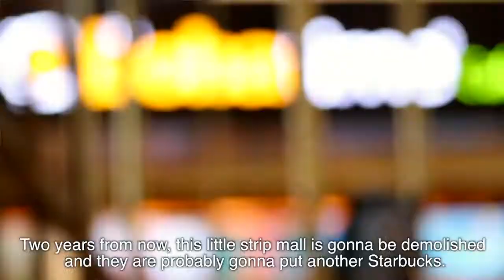LA River, Ep.4: The Challenges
Hey guys,

As promised, this is the fourth and last episode of our series about the LA River.
In the first videos, we set the context and talked about the River's history, we unravelled the opportunities thats its revitaliazation opens up and presented the concrete projects that are being implemented. If you didn't see them, go check them out:

In this last video, we'll be telling you more about the challenges that lie ahead of the revitalization program.

Comme promis, voici le quatrième et dernier épisode de notre série sur la LA River. Dans les premiers épisodes, on vous a parlé de l'histoire de la rivière, des différentes opportunités que sa revitalisation engendre et des projects qui sont mis en place. Si vous ne les avez pas vu, rendez-vous ici:

Dans cette quatrième vidéo, on vous en dit plus sur les défis qu'il va falloir relever pour que la revitalisation voit le jour.

A lund prochain :)